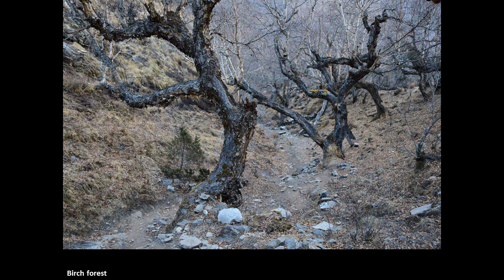Manaslu/Tsum Valley 2016 - Slide Show